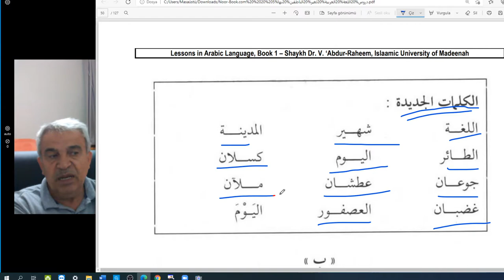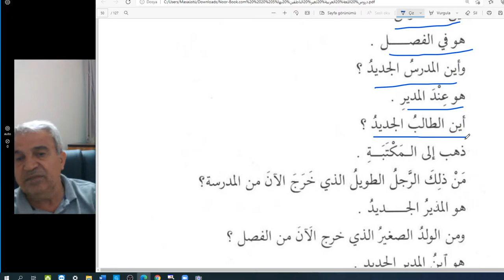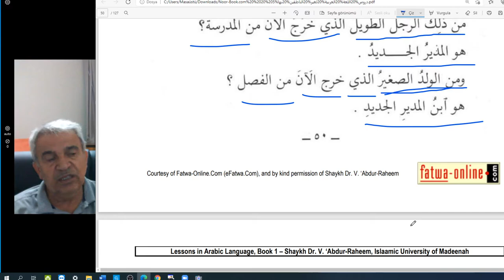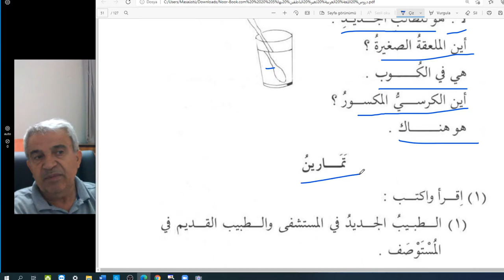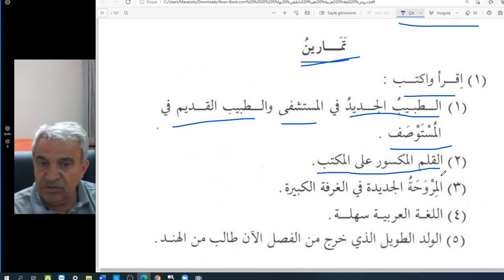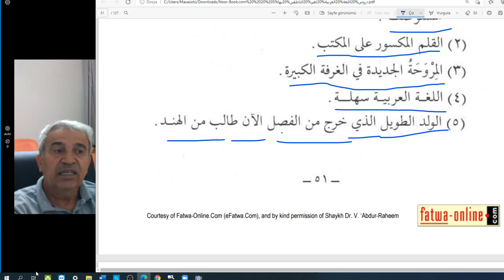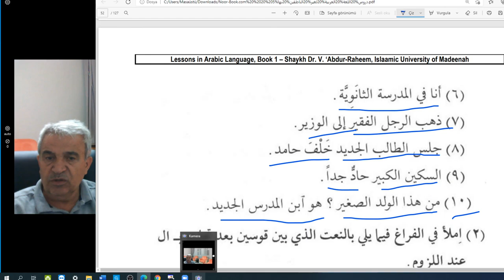Arapça dersler -temel seviye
Arapça soru cümle örnekleri
sayfa 50-51